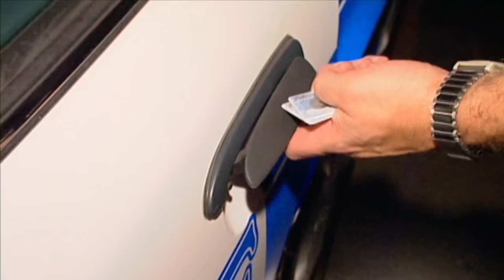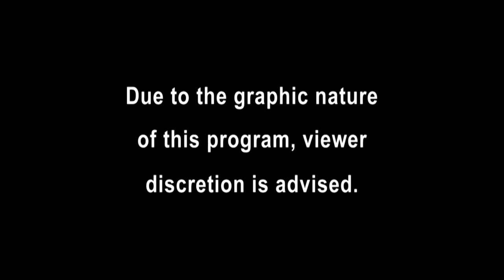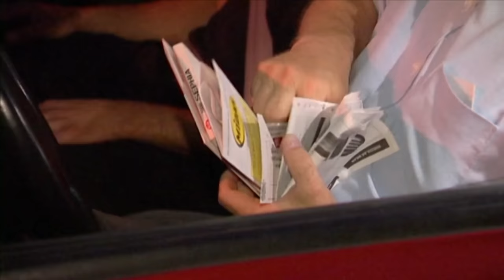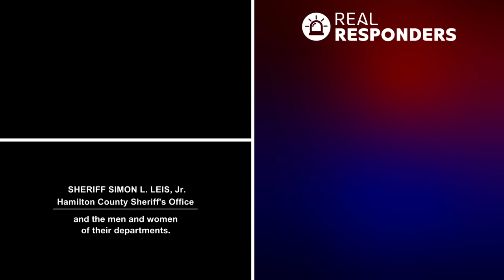Cops Chase Drug User In Dangerous High Speed Police Pursuit | Real Responders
Cops engage in a high speed police chase with a drug user. An officer attempts to throw spiked sticks across the road twice to slow the suspect down. Elsewhere, a woman lies to officers as she harbours a fugitive. Cops are called to a domestic dispute between a divorced couple. The ex-wife is getting married to a man she met off the internet a week before, and plans to take her kids across state lines but he woman's ex-husband and parents disapprove.